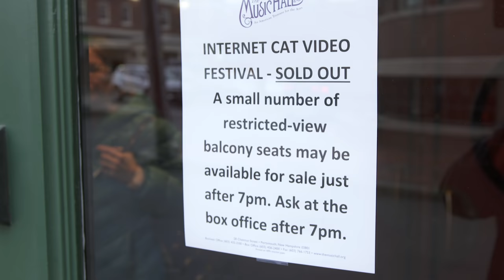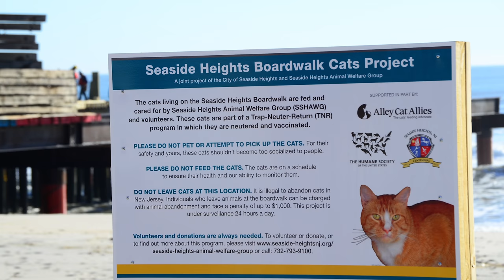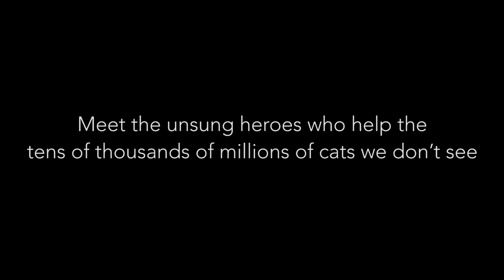Catnip Nation - The Documentary - A CLOSER LOOK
Please lend your support in helping to fund the making of this documentary by visiting

For every cat who has a lap to sit on and a warm place to sleep at night, there’s another who fends for itself in the streets. We are a nation obsessed with cats – real cats, Internet cats, all things cats. But cats on the street, the cats we call stray or feral, largely go unnoticed by most.

As a nation fueled by our compassion for animals, we need to better address the crisis of 90 million stray or “feral” cats. Cats roam in every village, town and city, in backyards, near restaurants, along ports, under boardwalks. They are EVERYWHERE but mostly invisible.

In Catnip Nation, an hour-long documentary, we will explore the dichotomy between our beloved, cherished pet cats, and the equal number who live on the streets. The ASPCA puts the number at 90 million apiece. On top of that, 1.4 million cats are euthanized in shelters annually – at a rate of 70%.

In our film, we will look at the unsung heroes who do what they can to ease the lives of homeless felines – from those who are managing organized cat colonies using Trap, Neuter and Release (TNR) programs to reduce populations, to individuals who work alone to make improve the life of one or a half dozen cats.

TNR programs have been taking hold in communities across the nation over the past three decades. Statistical data suggests phasing out colonies via neutering is a more humane solution for feral cats than carting them off to shelters, which guarantees a death sentence. TNR generally requires consensus among cat colony caretakers, neighbors, and local officials. TNR programs often start with success but over time sentiment among neighbors, proposed development, or a change in political winds turns the tide, and the different sides find themselves at odds.

 Animal activists will do anything to keep cats from shelters, but when a TNR program is disbanded, or a town board imposes a feeding ban, it sets the stage for cats to be rounded up and taken away.
In an ideal world, every cat would have a lap and a warm bed and a clean bowl of water. But we cannot phase out feral cat colonies until:
1.      More people know about them
2.      Pressure is put on governing bodies to create humane laws
3.      There are funding sources to help TNR teams do their jobs

Help us make the film Catnip Nation to spread awareness on this issue. Let’s get people to connect the joy they feel when they watch a cat video with the suffering that cats on the street endure. If enough people step up, we can change this. Please join our campaign. Let’s be a nation that lives up to Mahatma Gandhi’s notion: “The greatness of a nation can be judged by the way it its animals are treated”.